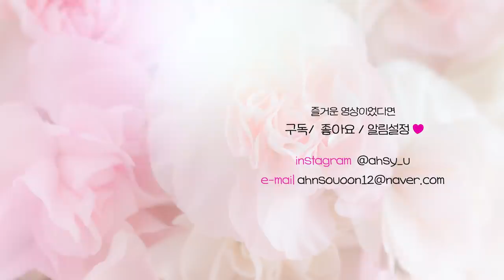ep.3 드디어 웨딩드레스 입어보는 날 VLOG 👰🏻‍♀️💍 feat.시부모님, 예비남편 반응..❤️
촬영 허락해주셔서 감사합니다 ! 😍🤍

🤍헤어, 메이크업은 사비로 진행하였습니다!
- 청담 샵 함경식

DRESS @roserosa.wedding
MAKEUP @hamkyungsik @hamkyungsik_wedding
HAIR @seung__wooo